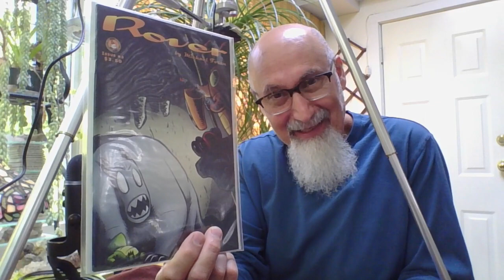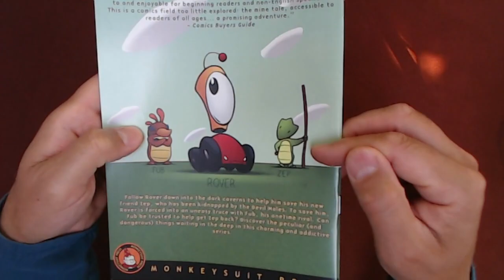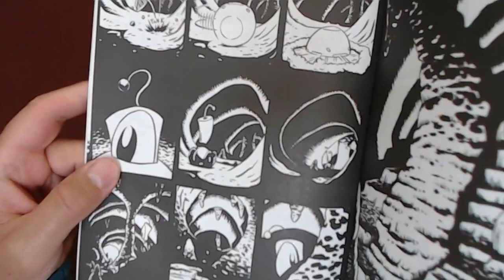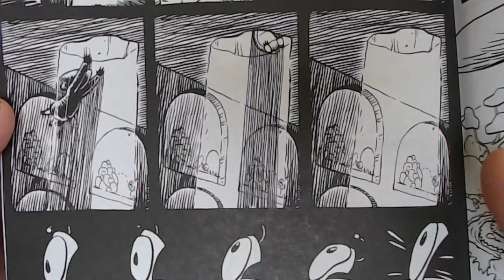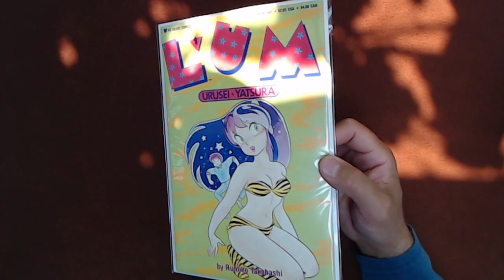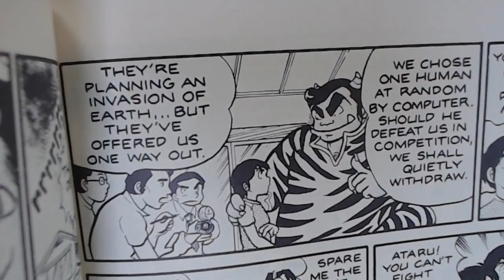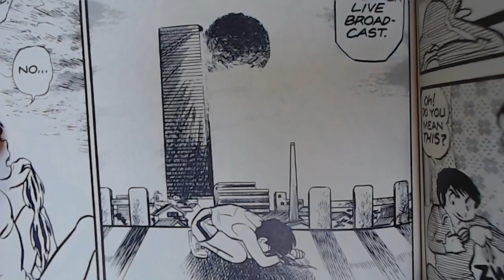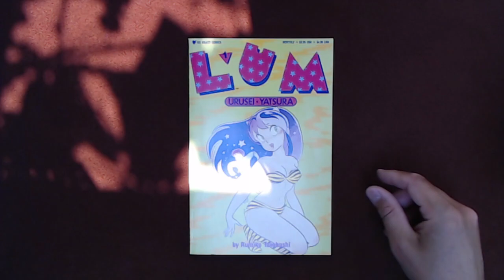Reading Comic Books: Lum, Urusei Yatsura #1 by Takahashi & Rover #2 by Michael Foran [ASMR Comics]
TIMESTAMPS:
- Introduction
- Comic Book Readings: Introduction to Comic Books We'll be Reading (10:46-13:30)
1) Rover #2, Story, Art and Cover by Michael Foran, Monkeysuit Press., 2003 (Intro Begins at 15:07, Reading Begins at 22:49-57:29, End at 1:00:14)
2) Lum: Urusei Yatsura #1 by Rumiko Takahashi, Viz Comics/Shogakukan,1989, Manga (Introduction1:05:12, Reading Begins at 1:17:08-1:57:13, End at 1:59:13)
2b) Rumiko Takahashi, Artist Write-up from Lum: Urusei Yatsura #1, Viz Comics/Shogakukan, 1989, Manga (1:10:37-1:13:46)
- Closing

***CRYPTO***
▶️ As well as Cryptocurrencies:
Bitcoin (BTC): 1Peam3sbV9EGAHr8mwUvrxrX8kToDz7eTE
Bitcoin Cash (BCH): 18KjJ4frBPkXcUrL2Fuesd7CFdvCY4q9wi
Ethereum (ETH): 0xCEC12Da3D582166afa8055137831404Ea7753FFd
Ethereum Classic (ETC): 0x348E8b9C0e7d71c32fB2a70DcABCB890b979441c
Litecoin (LTC): LLak2kfmtqoiQ5X4zhdFpwMvkDNPa4UhGA
Dash (DSH): XmHxibwbUW9MRu2b1oHSrL951yoMU6XPEN
ZCash (ZEC): t1S6G8gqmt6rWjh3XAyAkRLZSm9Fro93kAd
Doge (DOGE): D83vU3XP1SLogT5eC7tNNNVzw4fiRMFhog

Peace.

chycho

Peace,

chycho